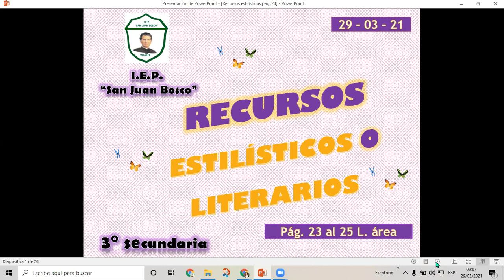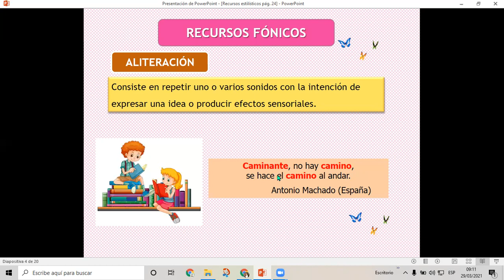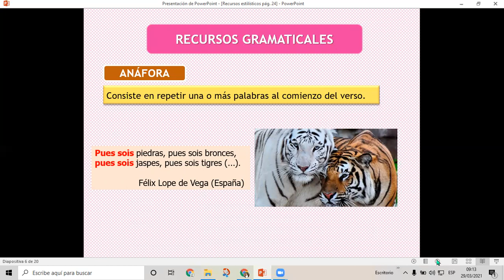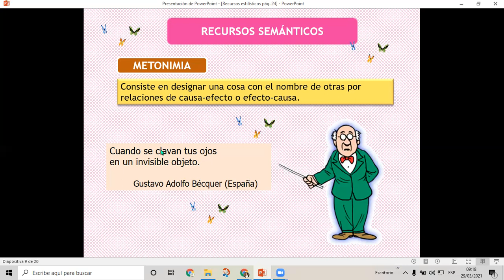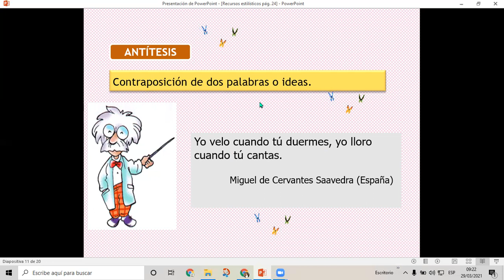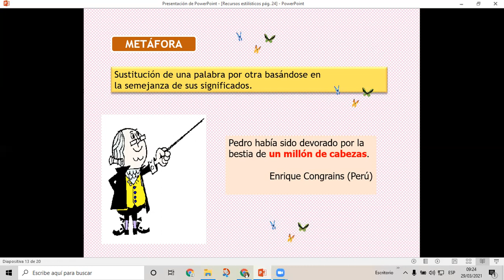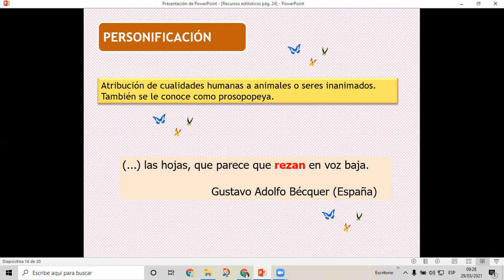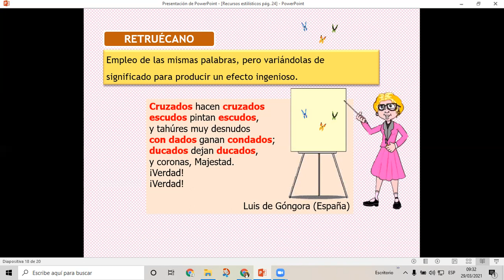Recursos estilísticos o literarios 3° sec Com